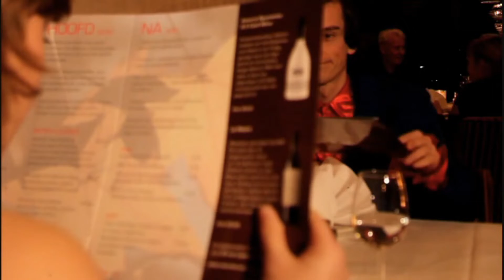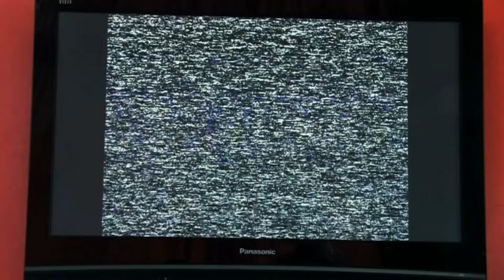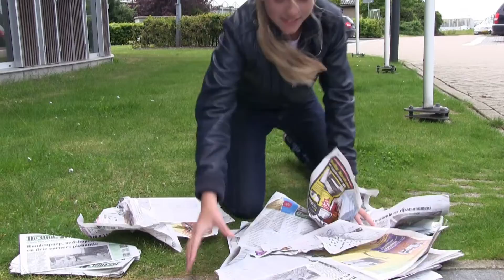Deel 3 Jelger De Goochelaar En De Geheimzinnige Kist - De Dromen Van Otilca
DEES FILMS presenteert: "Jelger De Goochelaar En De Geheimzinnige Kist."

Een 5-delige jeugdserie vol spanning, humor en magie.

Bereid je voor op een avontuur vol verrassingen!

Met: Jelger Dees, Noeska Boggy Valley's, Sebastiaan van Baar, Peter in 't Hout, Paul van der Sluijs, Walter Vermeer, Rosita Moor, Meike Beukers, Claire Segijn, Anne Junggeburt, Joris Kelderman, Eva Friebel en Dan Segijn.

Camera: Jelger Dees, Kees Jongboom
Geluid: Imanda Moor
Grafische ontwerpen: Tim Smit

Met dank aan:
TOX TV
Vakantiepark Vlughtenburg Westland
Tommy Zwartjes
't Speeltoneel Pijnacker
Kasteel Duurstede (o.a. bekend van de serie "Bassie & Adriaan En De Diamant" en "Club Van Sinterklaas."

(Gemaakt door filmmaker Jelger Dees die zich o.a. heeft laten inspireren door Bassie & Adriaan, Studio 100, Ti Ta Tovenaar, Ome Willem, Sesamstraat, Samson en Gert, maar zelden door K3, Kabouter Plop, Piet Piraat en Mega Mindy.